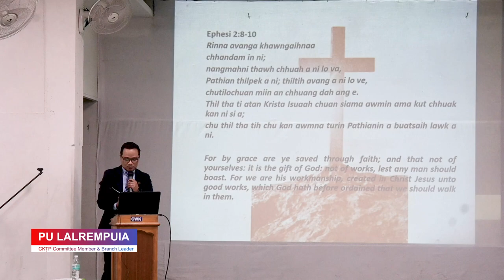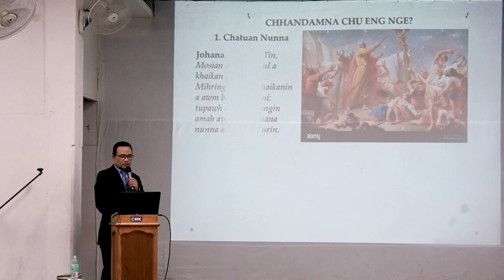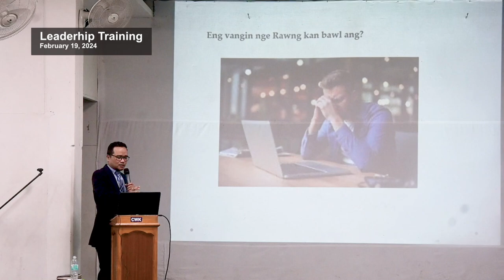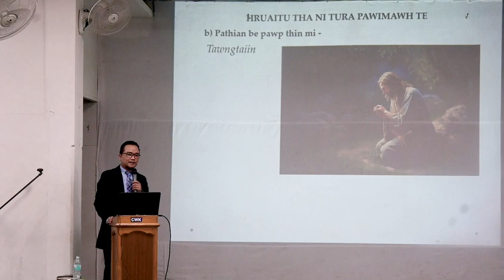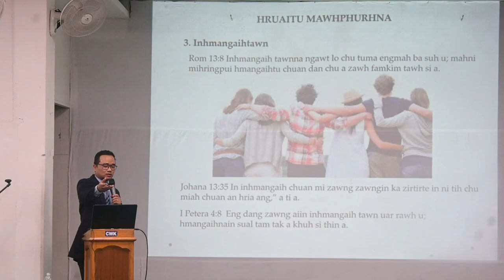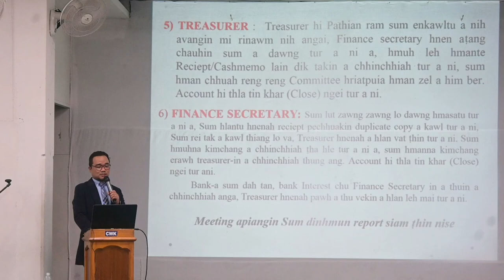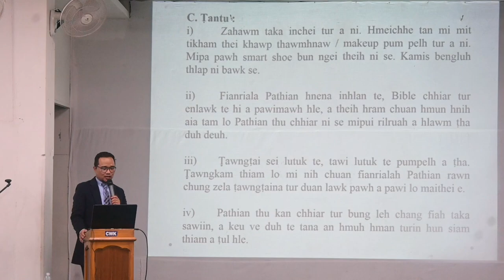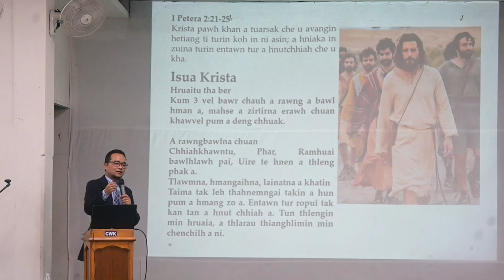Leadership Training - Pu Lalrempuia, CKTP Committee Member | Hruaitu nihna leh mawhphurhna | CWBKTP